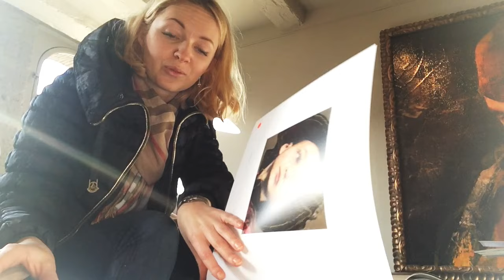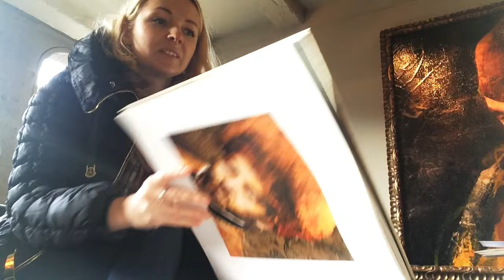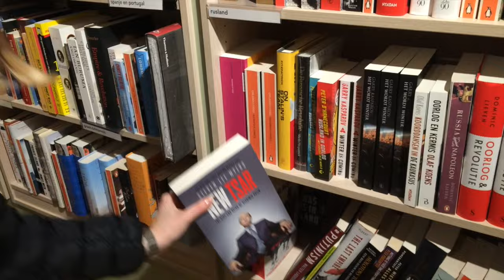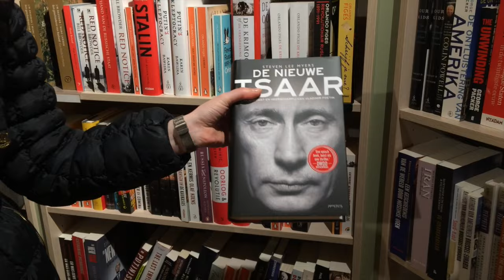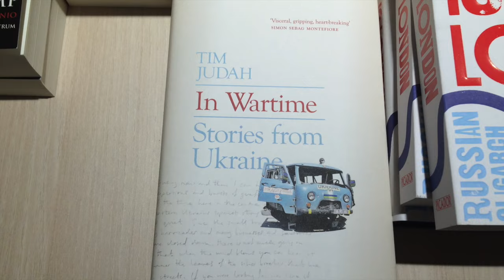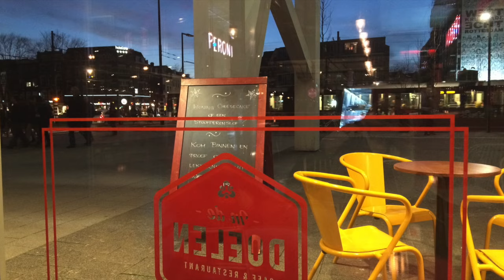Амстердам, Роттердам и русские книги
Небольшое видео о прогулке в Амстердаме, книгах о России, которые сейчас продаются в Голландии. Также в видео кусок про сильные ветра прибрежного Эдмонда, куда я ездила болеть за своего марафонца. И кусочек видом Роттердама чтобы показать насколько от отличается от Роттердама.

В следующем видео погуляем по Утрехту.